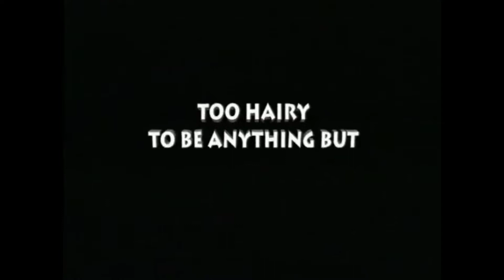Top 100 Games of All Time: 90-86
Numbers 90-86 of my favorite 100 video games of all time!